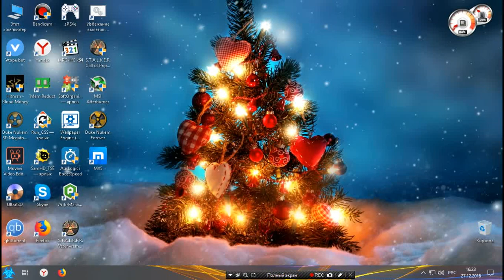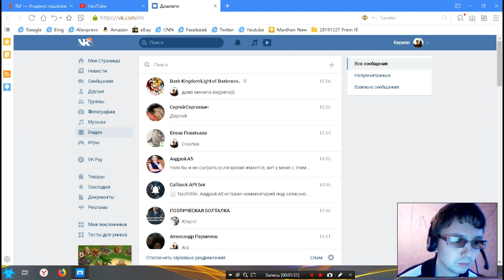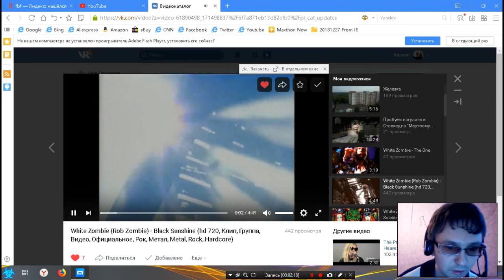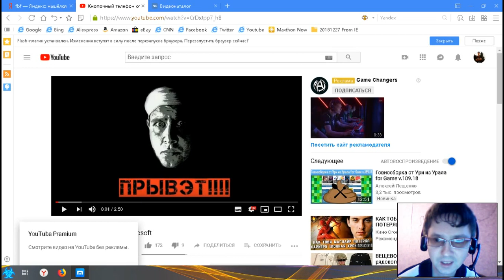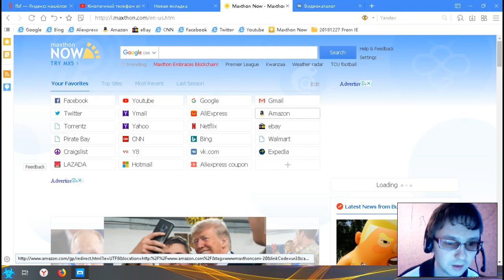Обзор на браузер Maxthon